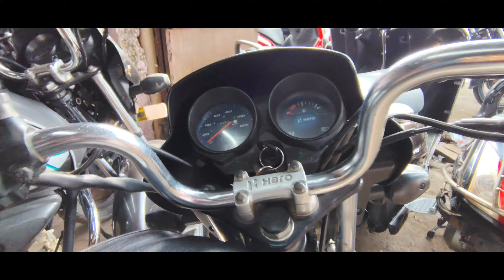सेकंड हैंड बाइक बिलासपुर छत्तीसगढ़ । Second Hand Bike Bilaspur Chhattisgarh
My Instagram ID Manishpatelvlogs

This Video Used Bike Sell Chhattisgarh Bhilai Durg Raipur Bilaspur Ambikapur Raigarh

I Enjoy This Video

Plzz like shear, comment

Modified Bike
Hayabusa bike
Old bike
Sport bike

Adress: Idgah chouk police line bilaspur

Shop name: shoukat bhai universal market

Location:Shared route
From 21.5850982, 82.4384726 to Idgah choack, Eidgah, Chowk, Masanganj, Chhattisgarh 495001 via Bilaspur Rd.

सेकंड हैंड बाइक बिलासपुर छत्तीसगढ़ 10000 Me | Second Hand Bike Bilaspur Chhattisgarh | Vlogs Rahul

सेकंड हैंड बाइक बिलासपुर छत्तीसगढ़ 10000 Me | Second Hand Bike Bilaspur Chhattisgarh | Manish Patel

सेकंड हैंड बाइक बिलासपुर छत्तीसगढ़ 12000 Me